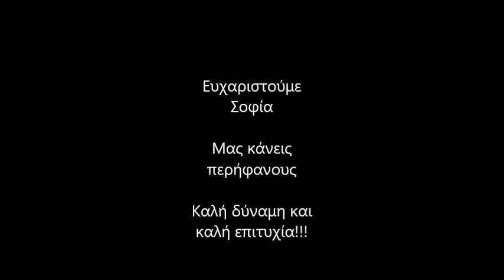Meeting Sofia Ifantidou